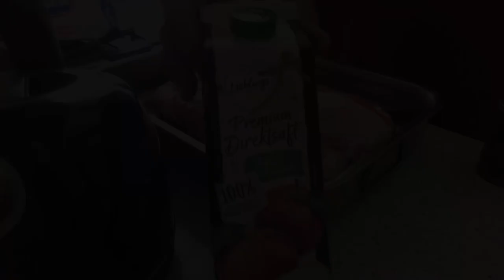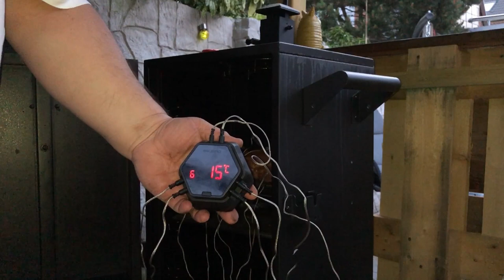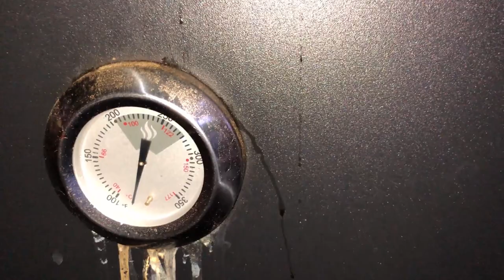Pulled Pork - Voodoo Style - Sau LECKA - Grillkanal BBQ mit Sascha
Kanalmitglied werden und exklusive Vorteile erhalten:
Pulled Pork

Hallo Grillfans!

Sascha